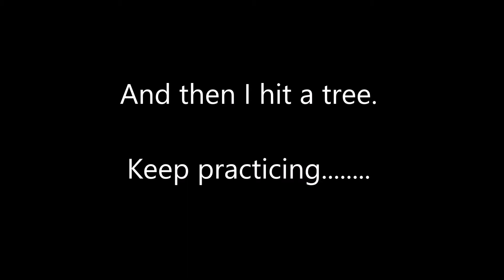Drone movie take 1